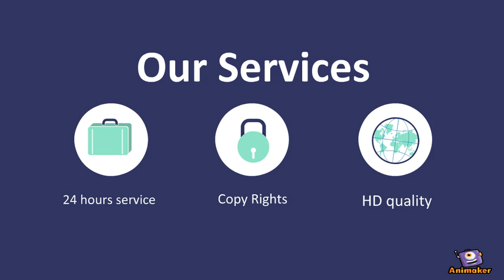Animaker For 2d animation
Animated Video created using Animaker Animaker For 2d animation